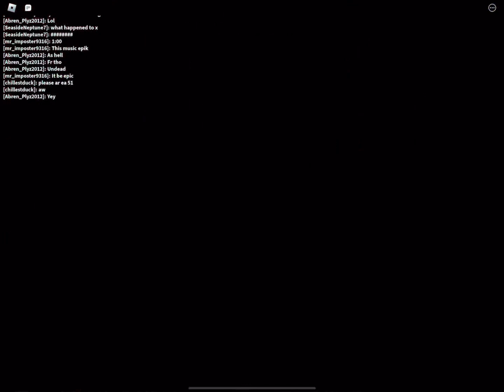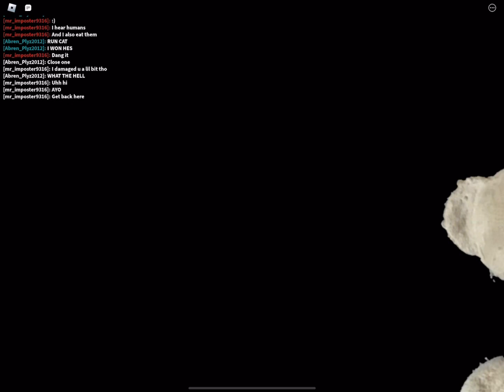Collab with @TaelsTheUser once again